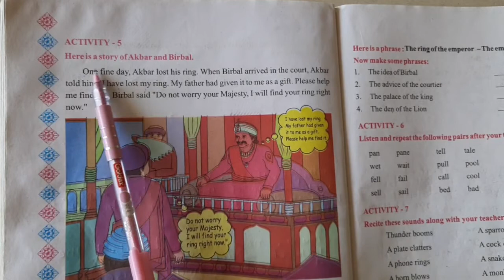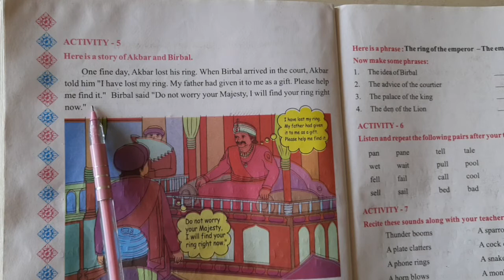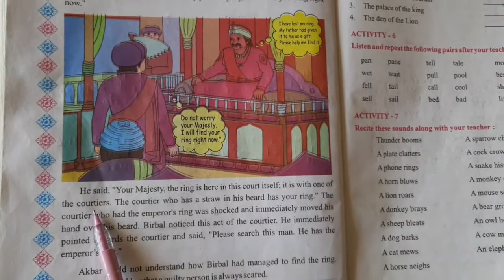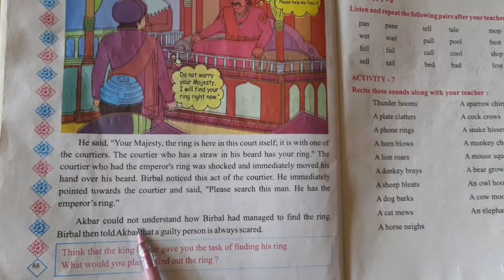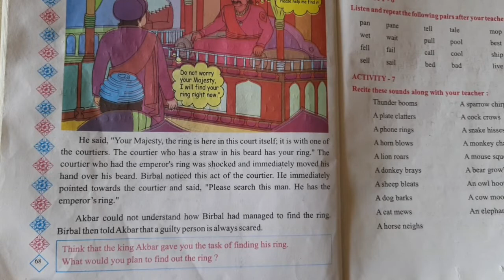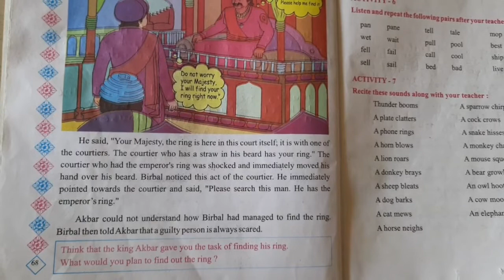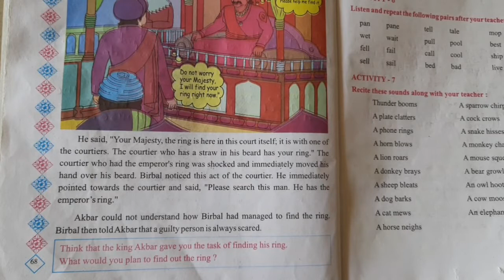Std 3 Eng Ch 9-4